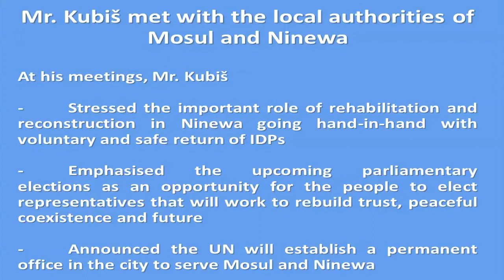Iraq: SRSG Ján Kubiš visit to Mosul and Ninewa | 17 April 2018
Special Representative of the UN Secretary-General (SRSG) for Iraq Mr. Ján Kubiš visited Mosul and Ninewa on 17 April 2018 to closely hear how the United Nations can help in the post-liberation period.

Produced by the Public Information Office of the United Nations Assistance Mission for Iraq (UNAMI)